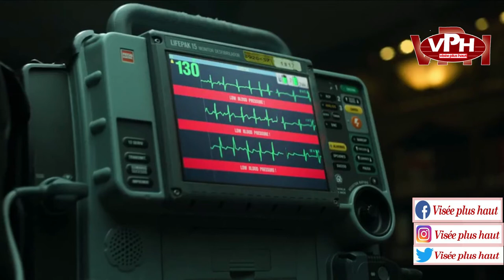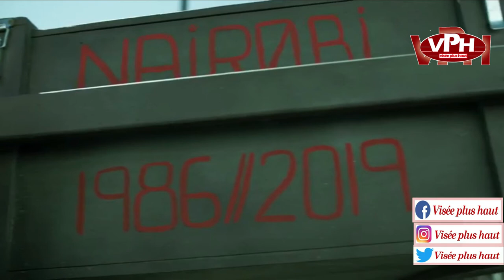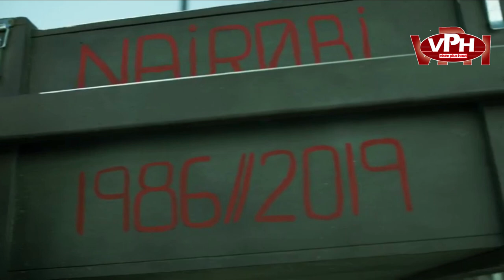LA CASA DE PAPEL SAISON 4 CRITIQUE TOP 3 DES SCENES INUTILE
Dans cette vidéo je vous présente les 3 scènes le plus inutile ses sont les trois scène qui ne vous prouve rien du tou
le genre de scène qui sont mis en place et qui n'ont pas des suites dans la série.
je suis amoureux du série mais après avoir regarder bien ce serie j'ai remarquer qu'il y avait quelque eurre d'enfance.
La Date de sortie de la saison 5 La casa de papel? :
Comment télécharger la casa de papel saison 4 :
Comment regarder la casa de papel saison 4:
Comment télécharger power saison 6 :
Comment télérharger The mandalorian :
Comment regarder power saison 6 :

Mots clès